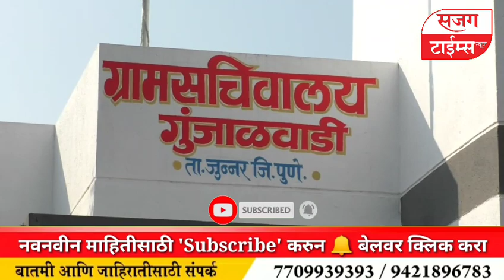जुन्नर तालुक्यात या ग्रामपंचायतची होतेय चर्चा I सिनेअभिनेत्याच्या उपस्थितीत दाखल केले उमेदवारी अर्ज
चेन्नई एक्सप्रेस फेम सिनेअभिनेत्याच्या उपस्थितीत दाखल केले गुंजाळवाडी ग्रामपंचायतचे निवडणुक उमेदवारी अर्ज

श्री.मुक्तादेवी ग्रामविकास आघाडीने शक्तीप्रदर्शन करत  दाखल केलेल्या उमेदवारी अर्जाची तालुक्यात चर्चा